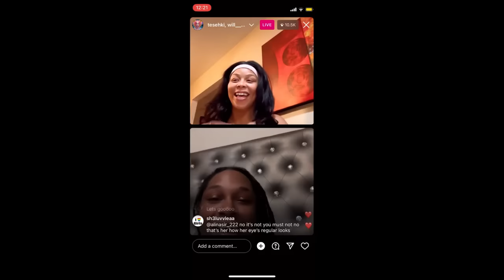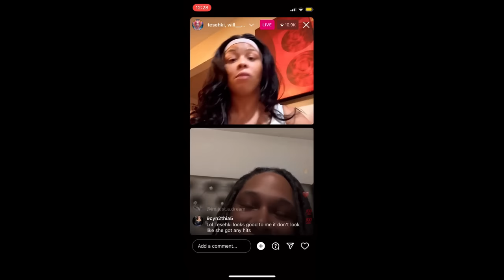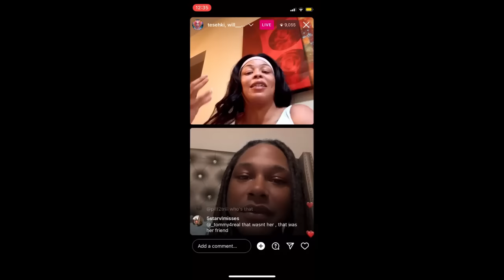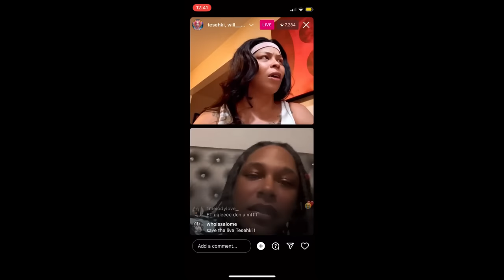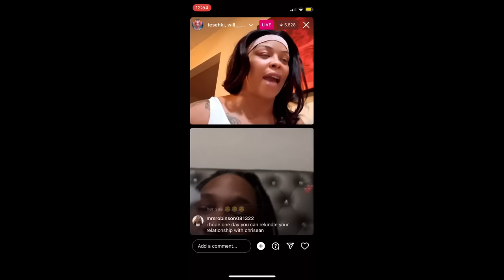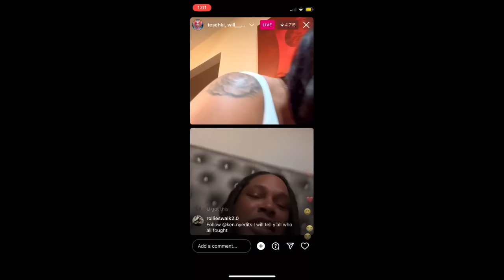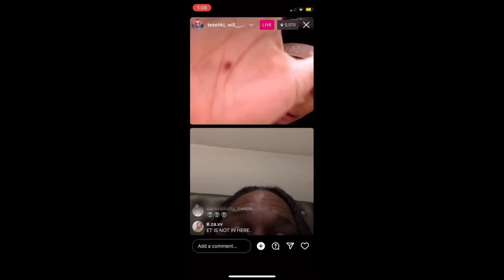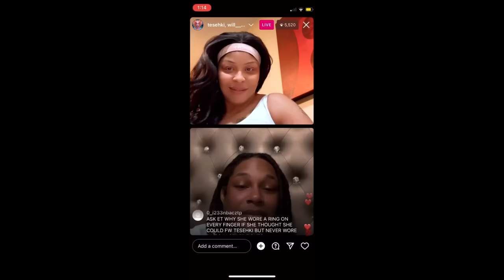Tesehki Live After Baddies East Reunion Spilling Tea